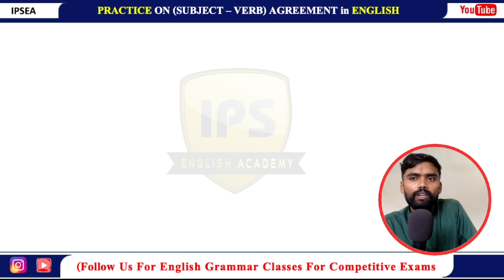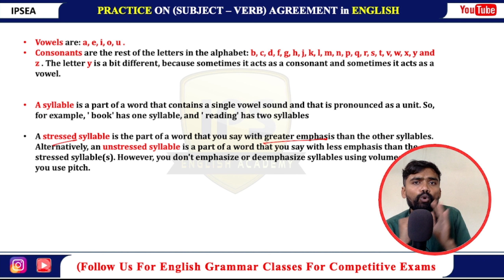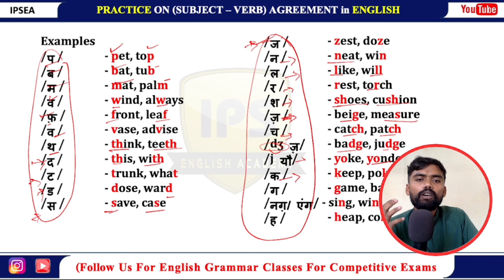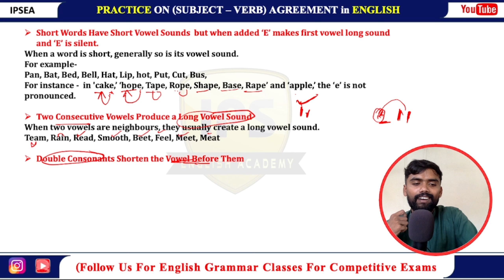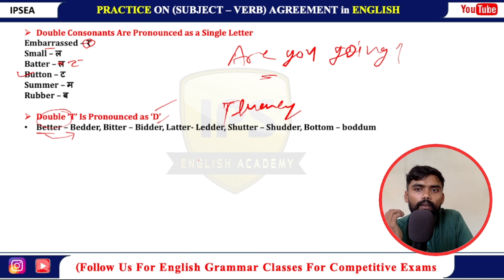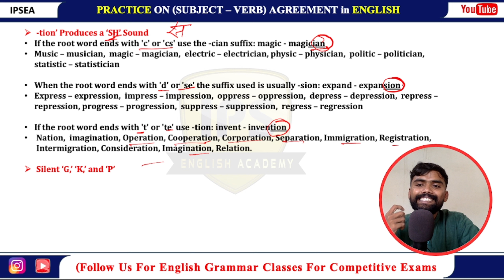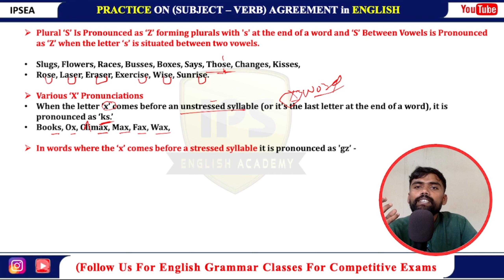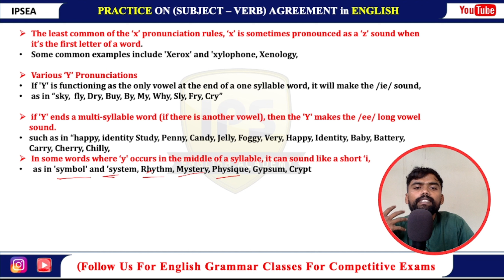Pronunciation Rules in English | अंग्रेज़ी पढ़ने की Trick | Pronunciation कैसे सुधारे by ipsea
◼️ My gadgets :-

▪️ low budget gaming laptop

▪️Best seller Mic

▪️ podcast mic

▪️Green screen

▪️ Study table

▪️ Laptop for studnt

▪️ pen tab

▪️my laptop

🔸 Automic habbits
🔸 The Psychology of money
🔸 The Power of Subconcious mind
🔸 World Best Books
🔸 Timeless Tales
🔸 Think Big to Win
🔸 Deep Work
🔸 The 10x Rule
🔸 80% mindset & 20 % Skills
🔸 Funding Your Startup